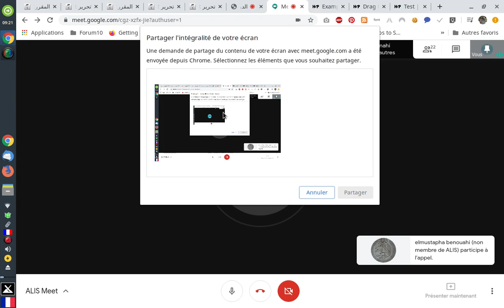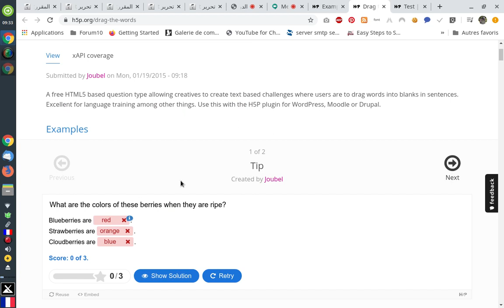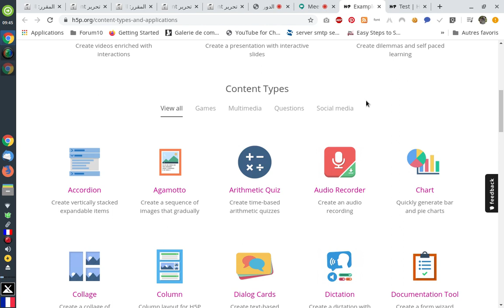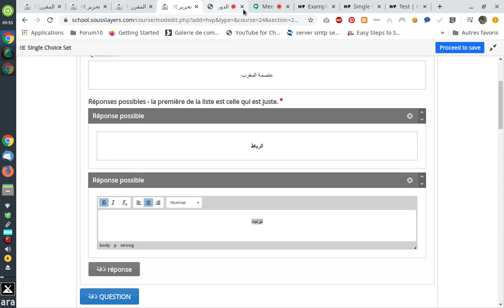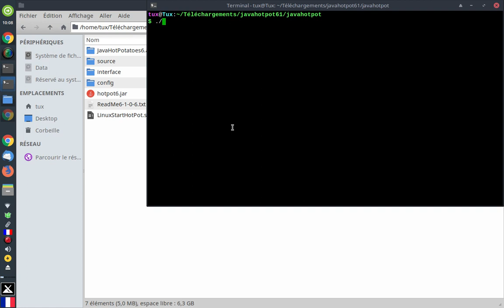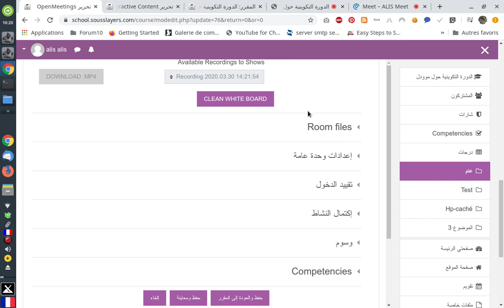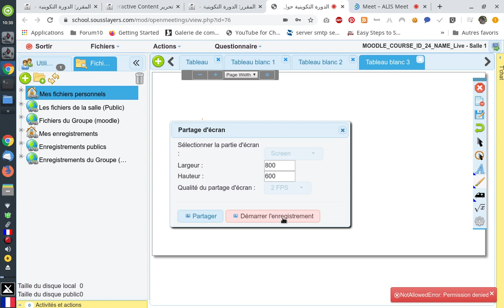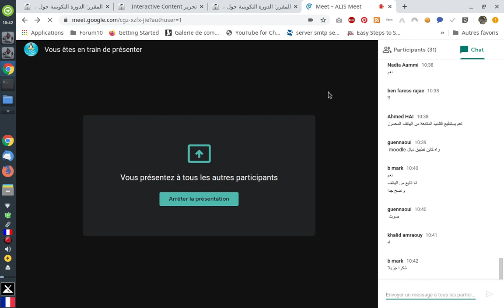Séance 4 - ALIS - MOODLE - H5P - OPENMEETING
Produire des Activités en H5P sur MOODLE
Plateforme Communautaire Libre de Formation en ligne